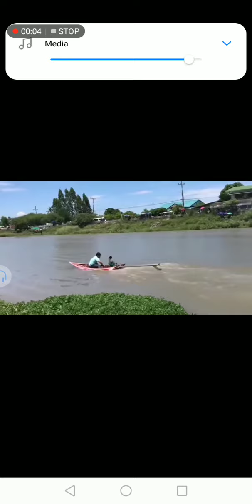The best and better for the jetski,